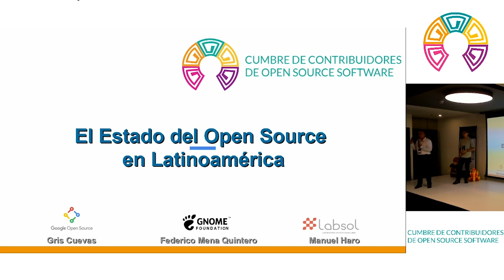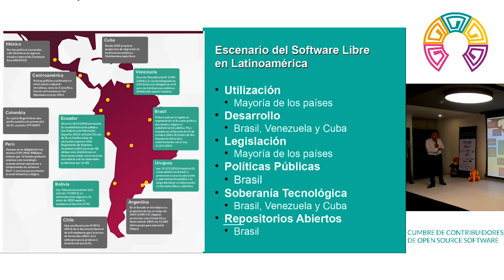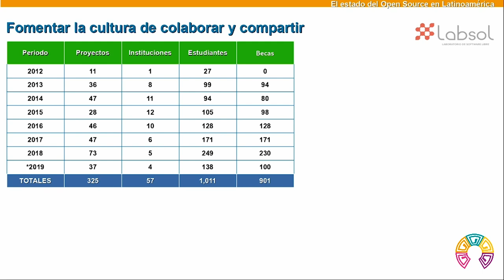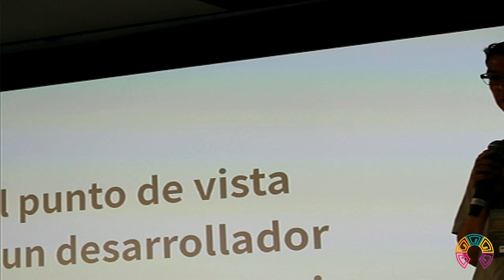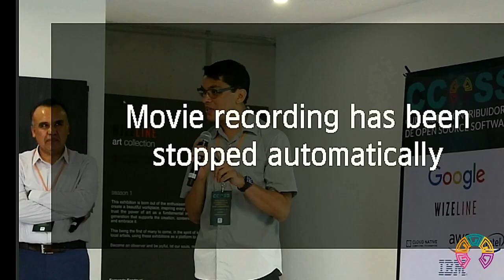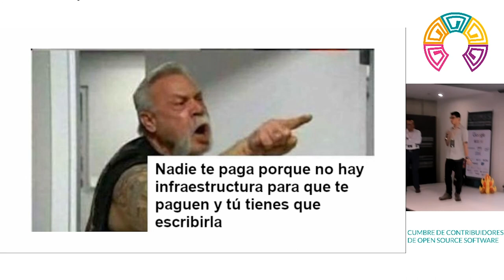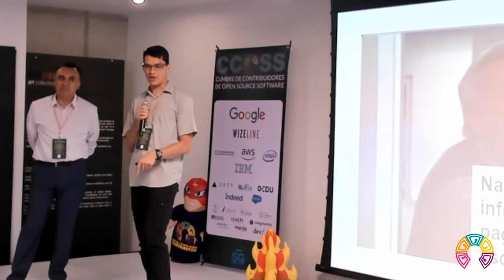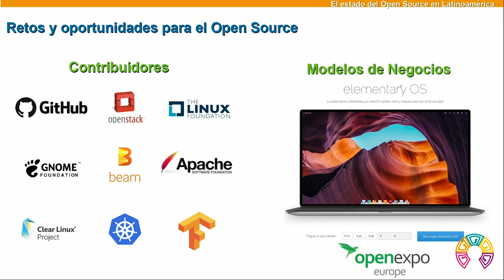CCOSS - El estado del open source en Latinoamérica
Compartiremos perspectivas sobre el estado del open source en Latinoamérica y la necesidad de aumentar la contribución al open source en nuestra región.

Speakers:
Griselda Cuevas (Google)
Manuel Haro (LABSOL)
Federico Mena (GNOME)